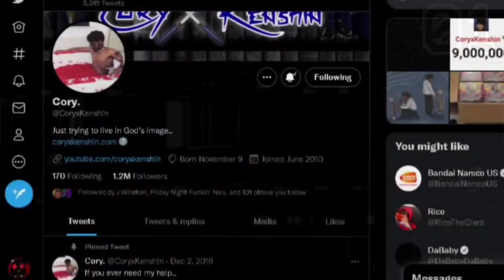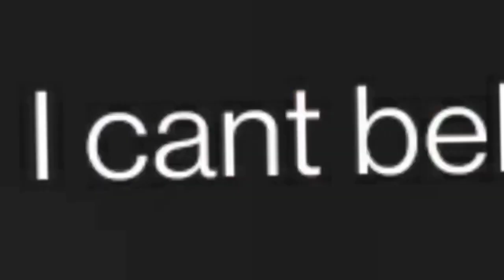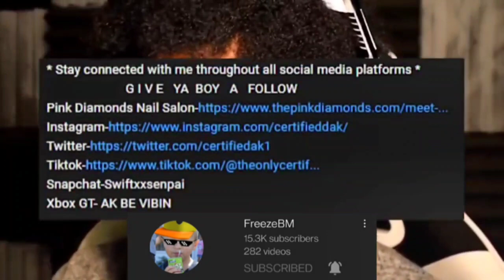Coryxkenshin: the Return and Retirement Theory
Coryxkenshin: the return or retirement Theory
this video I prove Why Coryxkenshin isn't retiring
Intro 0:00
Proof 2:14

Make videos like mrbeast with Mrbeast type editing and Coryxkenshin type Humor and Dream type intensity! I Hope you enjoy my Content C:

coryxkenshin, Coryxkenshin Little nightmares, Coryxkenshin Sss, Coryxkenshin Retirement, Coryxkenshin return, Coryxkenshin response,